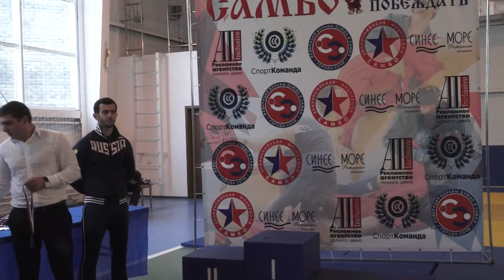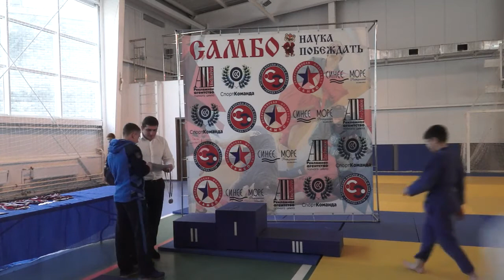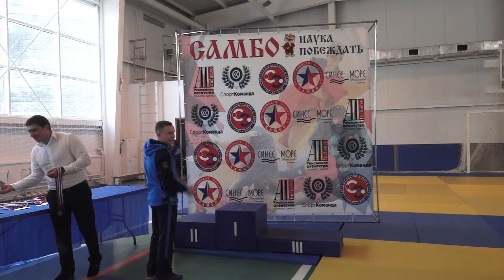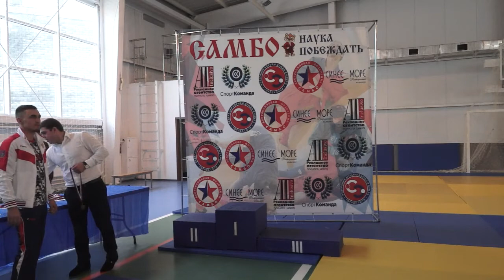Награждение Сборной России на турнире в Сочи в честь Дня народного Единства